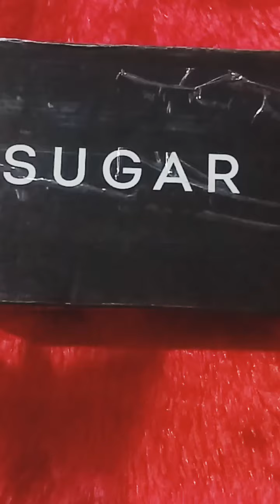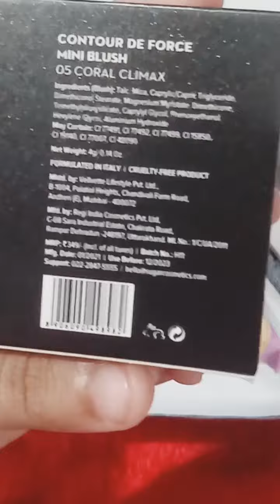Sugar Makeup Kit 350/-Only| Sugar beginners must have kit| Sugar Makeup trio set| Sugar 80% Off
My Referral Code : naaz6853